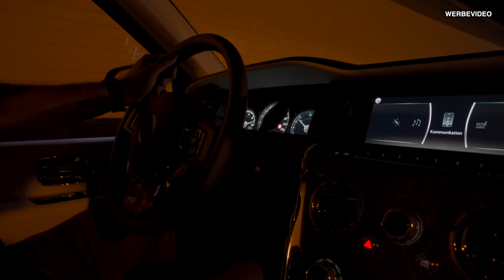Rolls Royce Cullinan! Unterwegs im RR SUV mit @marvholm! 🏁 The Satin Crew!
Der luxuriöseste und zugleich größte SUV wird heute von uns Probegefahren! Eins vorab, selten haben wir beim Dreh so gelacht wie bei diesem!! Schaltet unbedingt ein.

Alex & Marco✌️